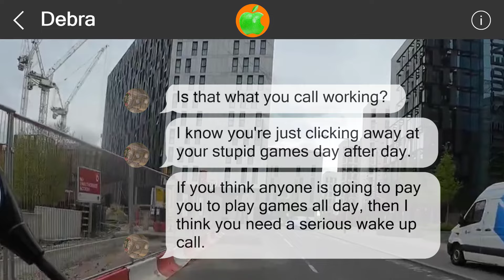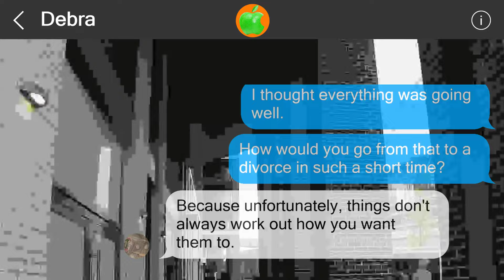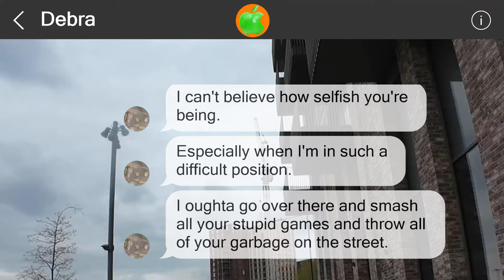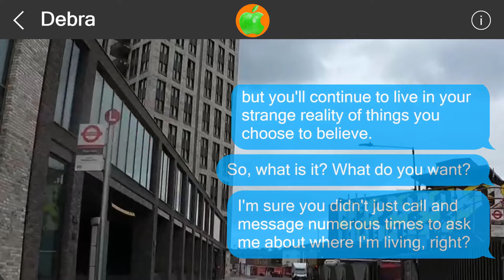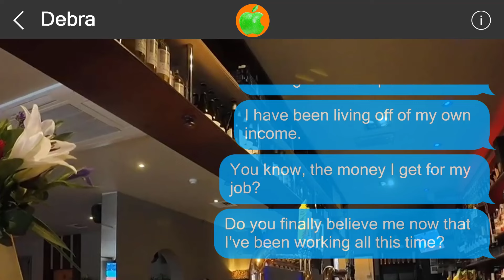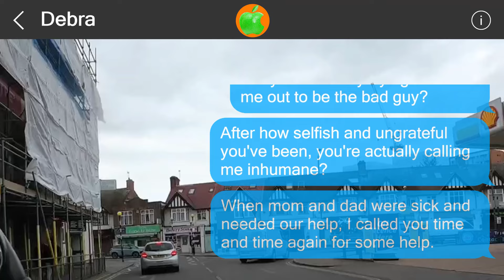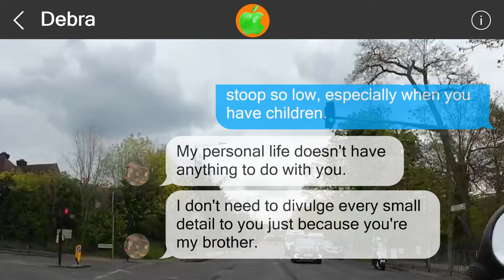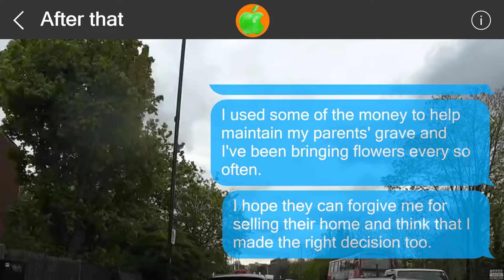Mistakes cannot be undone #516470